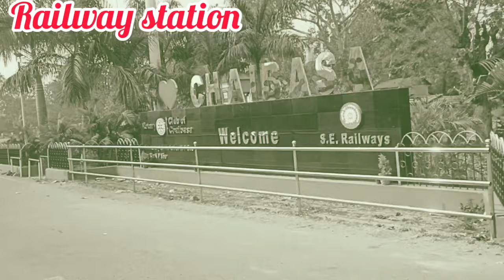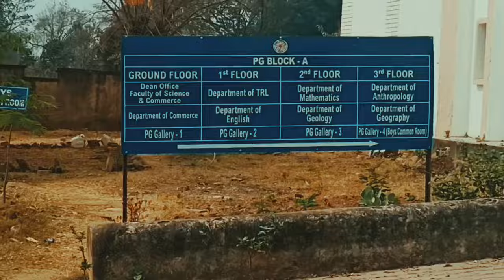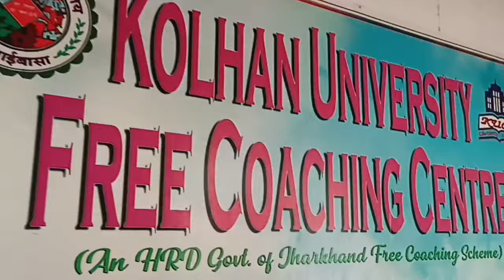Apna kolhan University College Chaibasa